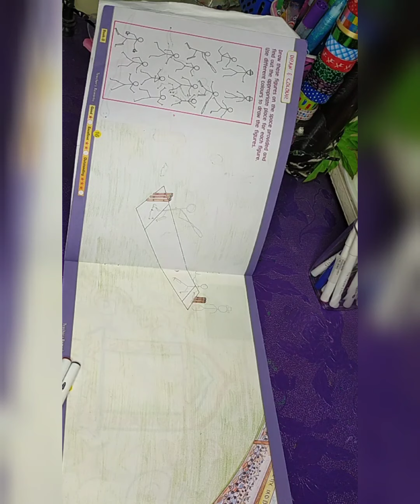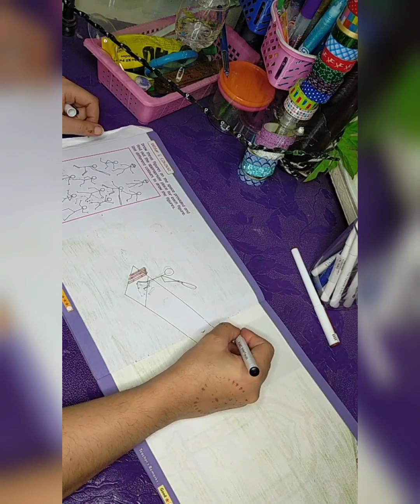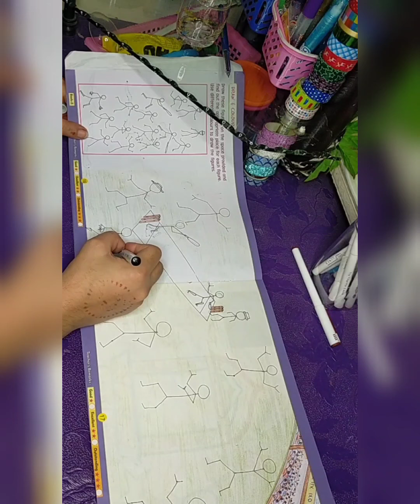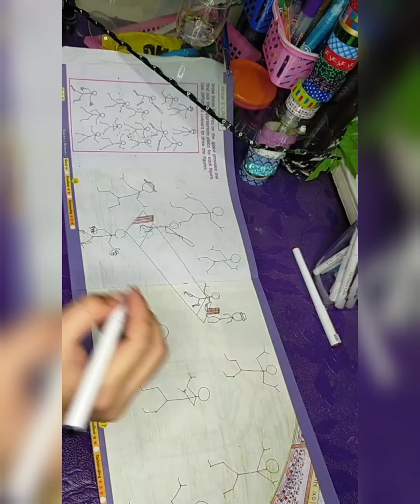Art & Activity Book 5 (page no 16 + 17)